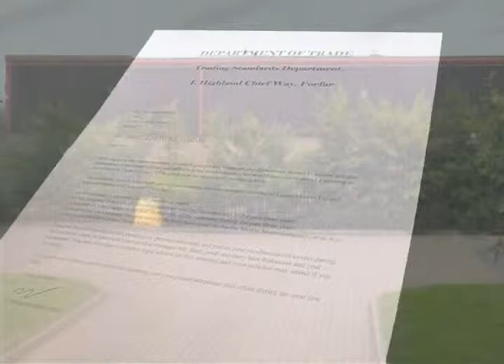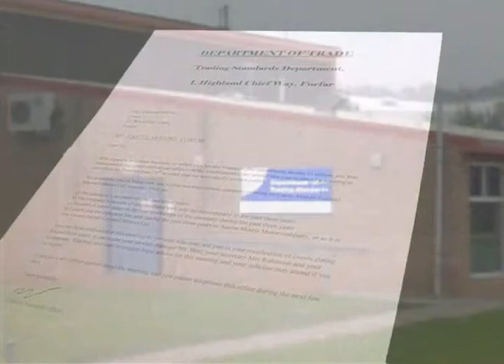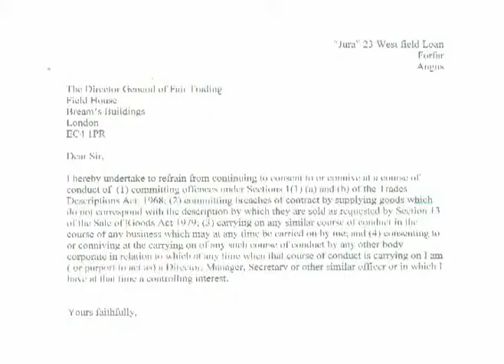Ed Milne Chapter 1 Wrongly Convicted Pensioner From Forfar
Hear Ed Milne descibe how he was set up by the fiddling Fiscal "Sandy Ingram".

This was done because Mr Milne had tossed him out of his garage for fiddling an outdated warranty and warned him never to come back.